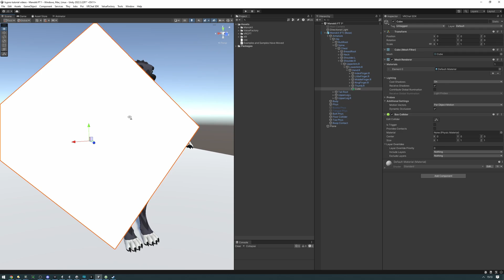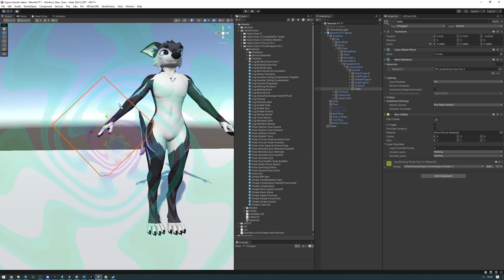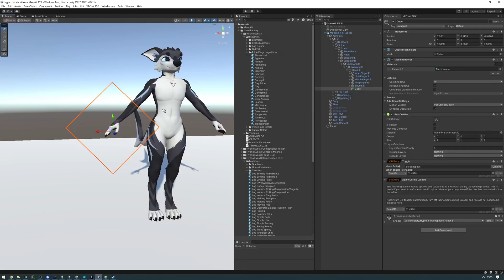Screenspace Simple Setup | VRChat Hypno Eyes 3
00:00 Start
00:04 Deciding where to put it
00:22 Adding a cube to the bone
00:50 Applying the screenspace material to the cube
01:05 Converting a normal material to screenspace
01:25 Creating a VRCFury toggle
02:17 Testing in VRChat